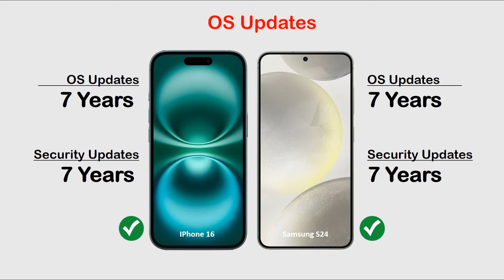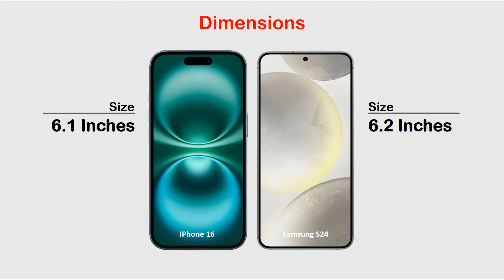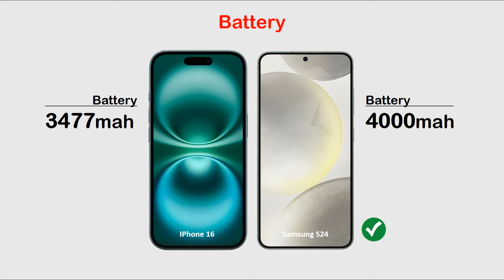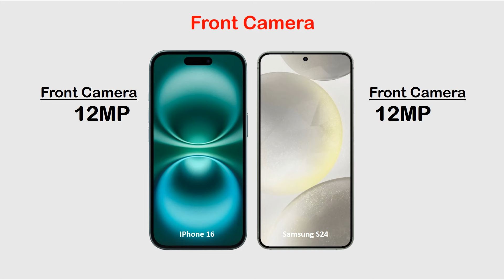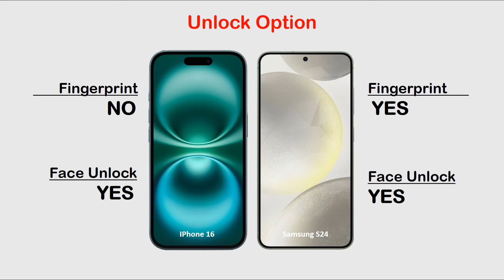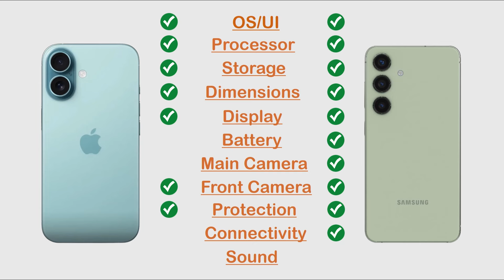IPhone 16 Vs Samsung S24 | Android vs IPhone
Hi Everyone :)

In this video you can watch IPhone 16 Vs Samsung S24 | Android vs IPhone Review, Price in Pakistan, All details like OS/UI, Processor, Display, Memory, Main camera, Selfie camera, Features, Battery and Price.